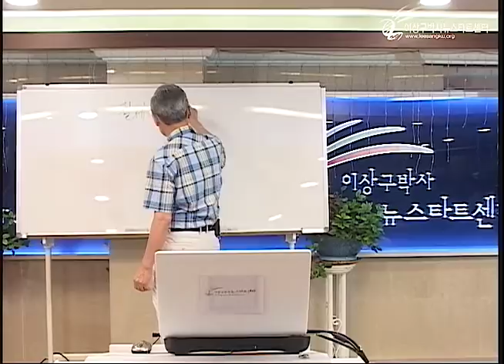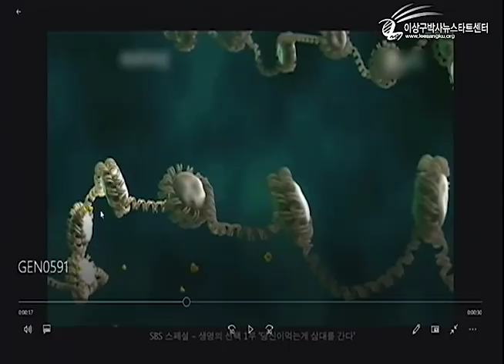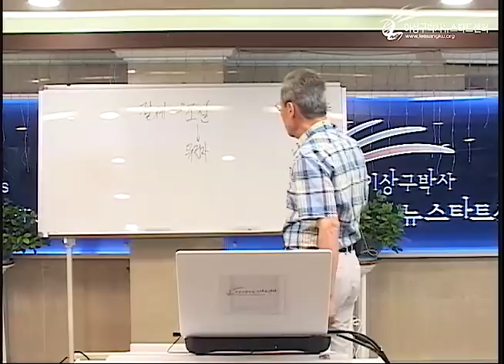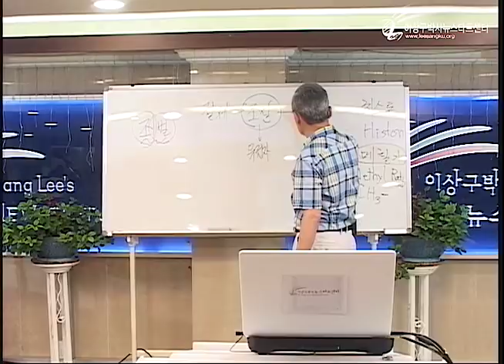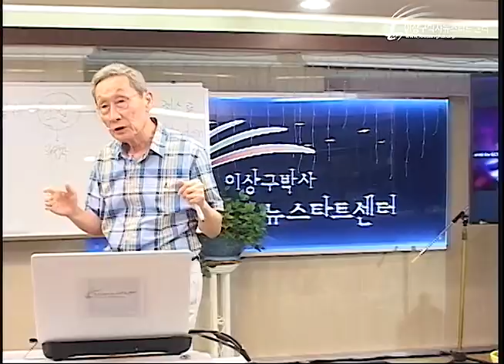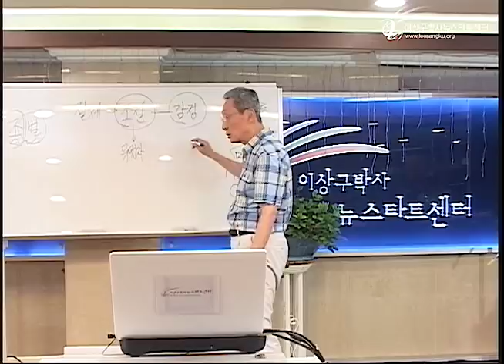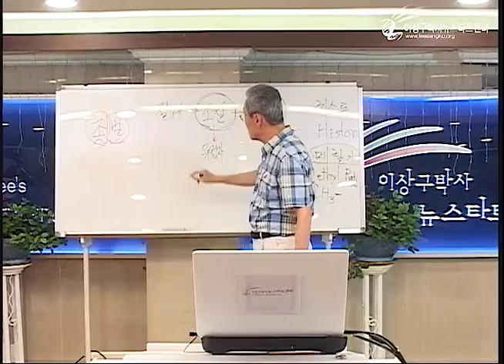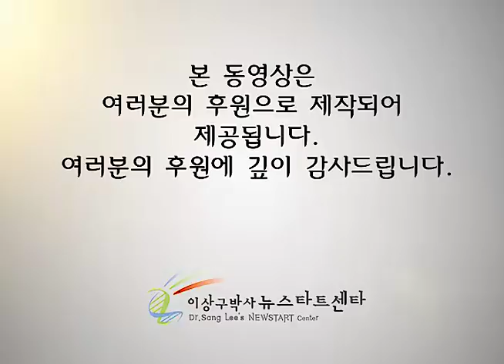R219 11 조절의 주체? (분노조절 장애, 우울 장애)